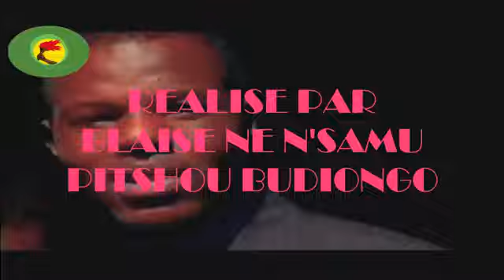Felix Wazekwa S'grave - 14 /12 /2024 Adidas Arena Boulevard Ney 75018 Paris "3"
Felix Wazekwa S'grave Mokwa Bongo Monsieur Google Angelou à Adidas Arena Boulevard Ney 75018